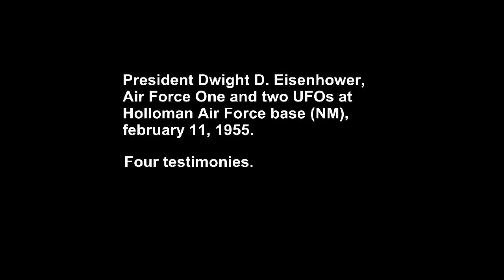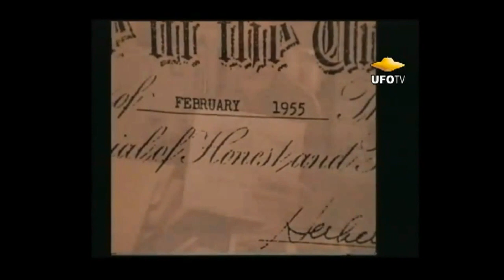UFO legend : Pres Eisenhower & two UFOs at Holloman AFB 02/11/55.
A slice of UFO lore : president Eisenhower meets a delegation of ETs at a USAF base. Four hearsay testimonies taken from two videos.